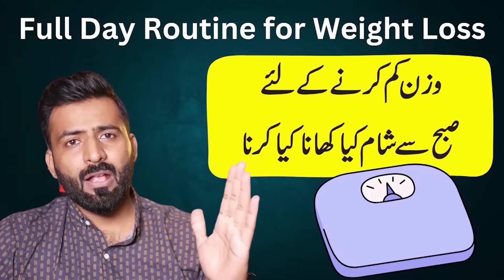From 102 kg to 70 kg Seher's 30 kg Weight Loss Journey || Weight Loss Transformation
🔥 Welcome to Lifestyle Fitness! 🔥

Thank you for visiting our channel! Lifestyle Fitness is your ultimate destination for fitness, lifestyle, and wellness content. Here, we share valuable tips, workout routines, nutrition advice, and much more to help you live your best, healthiest life.

🏋️‍♀️ Whether you're a fitness enthusiast looking for workout inspiration or someone on a journey to transform your health, our videos are designed to motivate and guide you.

🥗 We also offer delicious and nutritious recipes to keep your diet exciting and support your fitness goals.

Make sure to check out @khawarlf for personal insights and @lifestylefitness.pk for exclusive fitness content.

💃 Join us on TikTok for fun, quick fitness tips and entertaining snippets. Follow us @lfpk.pk on TikTok!

We have exciting content coming your way, and we can't wait to have you as part of our community!